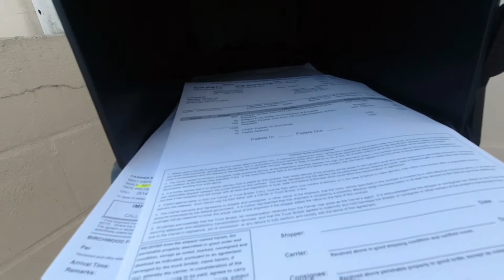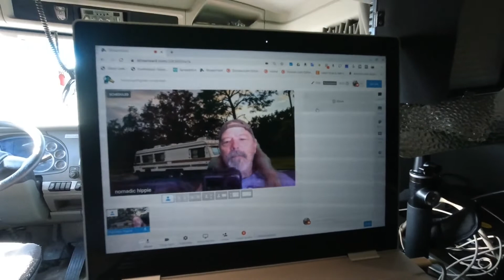Rolling and getting a new toy. Green screen streamyard. Nomadic life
Rolling down the road trucking along stopping to get a new toy, a green screen, yes a green screen for stream yard green screen edition. Will it work? Not sure but I'm definitely going to give it a try. My nomadic life may change forever.